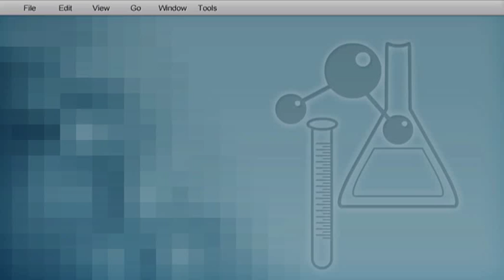CR320 - BSc (Hons) in Biomedical Science - CIT